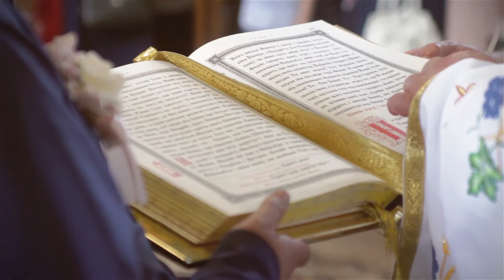Ukrainian wedding - Юрій та Ірина - шлюб в церкві ПЦУ Church MARRIAGE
Ukrainian wedding Ukrainian wedding - Берездівці - Юрій та Ірина - шлюб в церкві ПЦУ - церковний обряд вінчання шлюбу - в храмі Church MARRIAGE села Берездівці, Львівська область, ДЛЯ ІСТОРІЇ СЕЛА